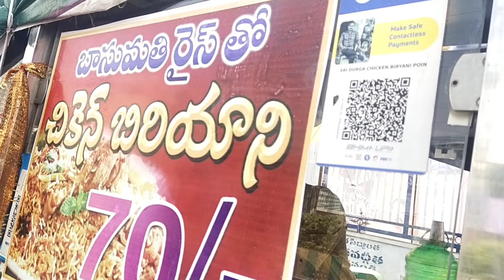బాసుమతి బియ్యం తో చికెన్ బిర్యానీ@70/-Only.